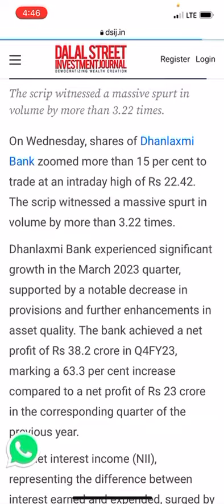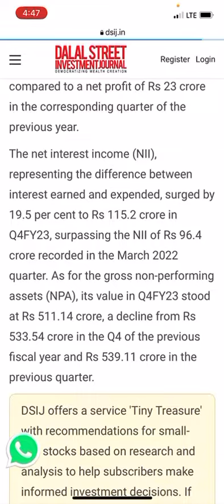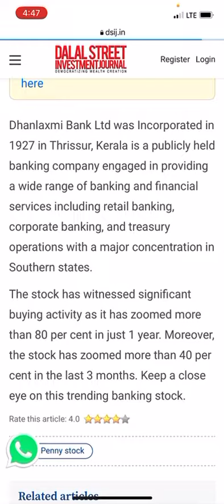Dhanlaxmi Bank 80 per cent returns in 1 year: Heavy buying witnessed in this penny stock below Rs25